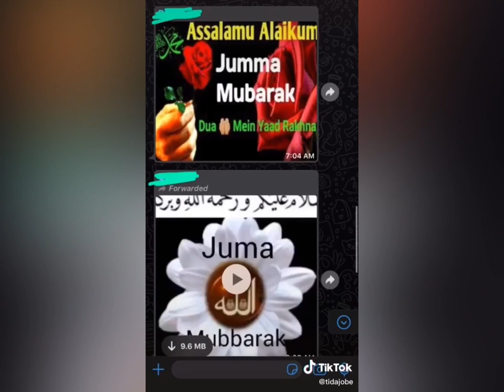Something to make you smile